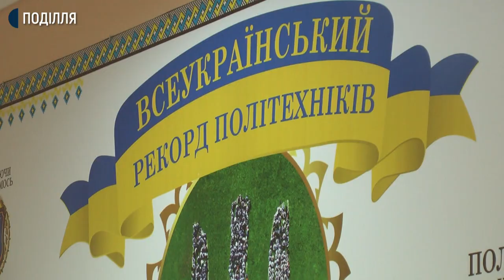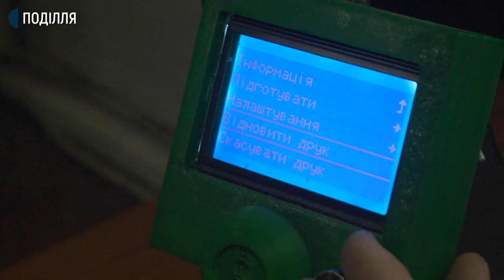Музичну студію відкрили у Хмельницькому політехнічному коледжі.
Музичну студію відкрили у Хмельницькому політехнічному коледжі. Приурочили це до свята дня студента. Про це розповів директор політехнічного коледжу Вадим Овчарук. Каже, у музичній студії презентували студентський гімн закладу. Додає,всього у коледжі навчаються 1500 студентів